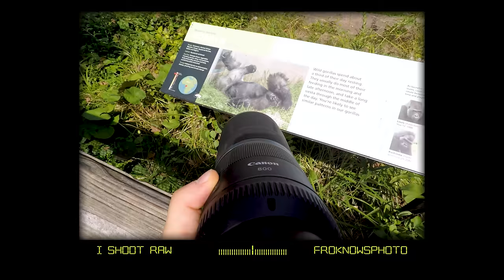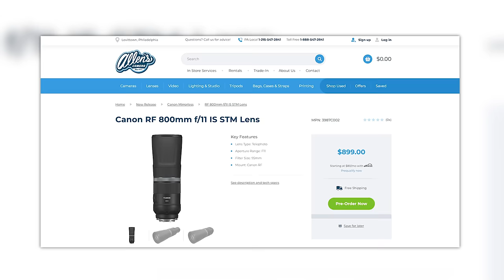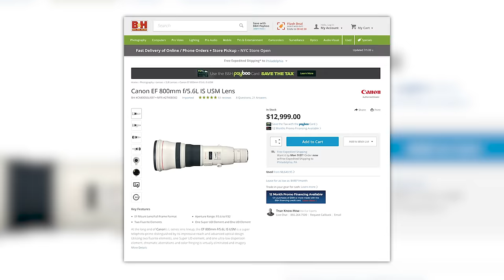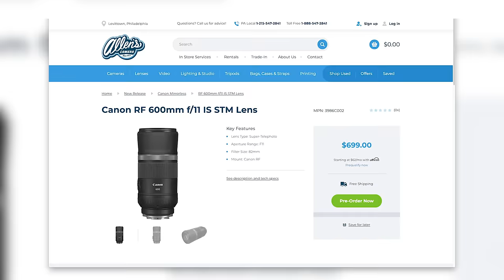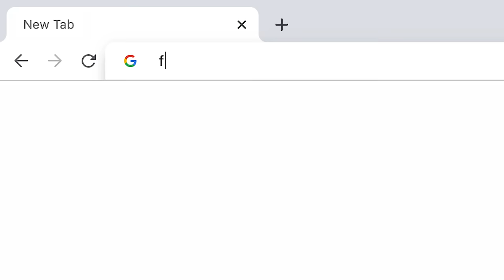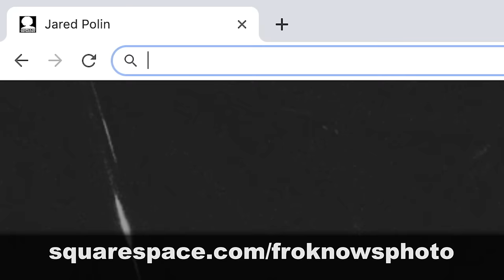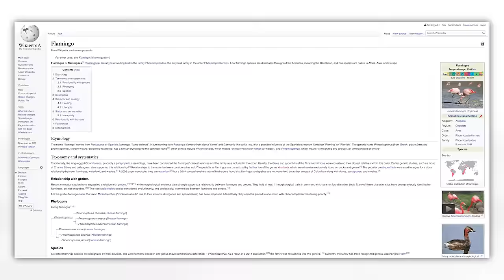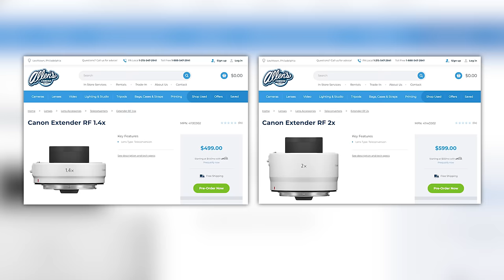CANON's 2 WORST LENS IDEAS EVER? RF 800mm / 600mm F11 REVIEW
When Canon announced the RF 600mm and RF 800mm F11 lenses, I didn't think it could be real.  How the heck could I take photos at F11 and realistically get anything good.  Well, I might have been wrong to make assumptions before actually using the lenses.  They get the job done, are they the best ever, no, but they are affordable and they work.

My word of warning is you better understand the exposure triangle and what happens when you're taking photos at f11.